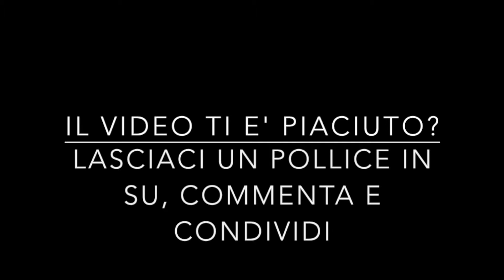[CNDSpeciale] Inizia l'eterno conflitto su Heroes of the Storm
L'ETERNO CONFLITTO è iniziato su Heroes. Angeli contro demoni, luce contro ombra, bene contro male. Una guerra senza fine e senza esclusione di colpi. Ecco la nuova mappa del gioco legata all'evento omonimo. Repiddu, Sangi87, Agoss99 con la partecipazione speciale di Michael (ovvero il team Heist di GTA5) alle prese con agguerriti nemici.